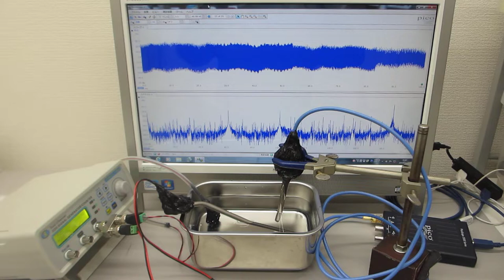メガヘルツの非線形振動現象をコントロールする超音波技術